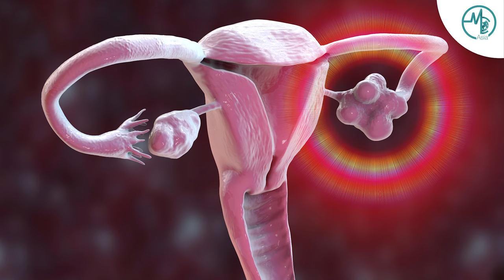How To Get Pregnant | Dr Margaret Joyce Cristi-Limson (Ob-Gyn)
If you're trying to get a baby and need medical advice, watch this video! Dr Margaret Joyce Cristi-Limson, obstetrician-gynecologist from Makati Medical Center, provides a breakdown of the fertility treatment options that are available.

0:00 Introduction
0:36 What is Infertility
0:57 Common Causes of Infertility
2:44 Lifestyle Changes
3:58 Cultural Challenges
7:17 Age as A Factor
9:06 Treatment Options
11:38 Success Rate of Treatment
14:48 Best Advice